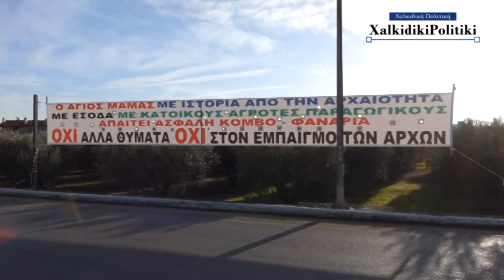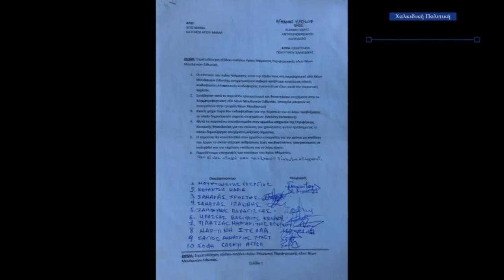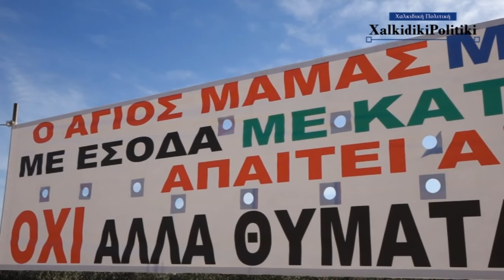ΑΓΙΟΣ ΜΑΜΑΣ ΑΣΦΑΛΗ ΕΙΣΟΔΟ ΚΑΙ ΕΞΟΔΟ ΖΗΤΟΥΝ ΟΙ ΚΑΤΟΙΚΟΙ ΤΟΥ.